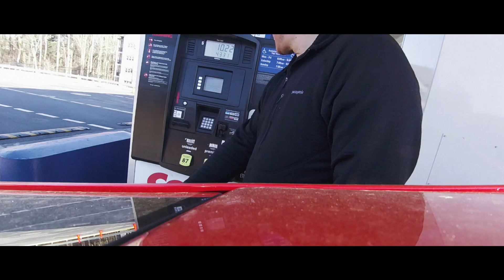Two types of people,,, heights or no heights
Vlog 180129